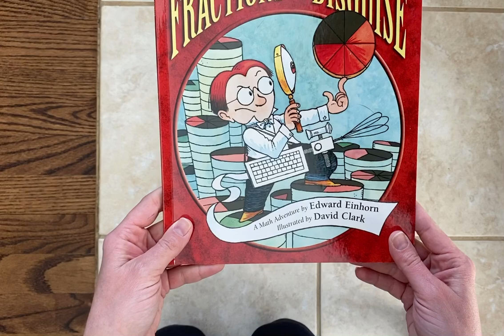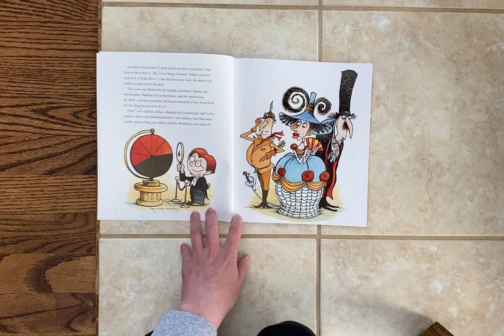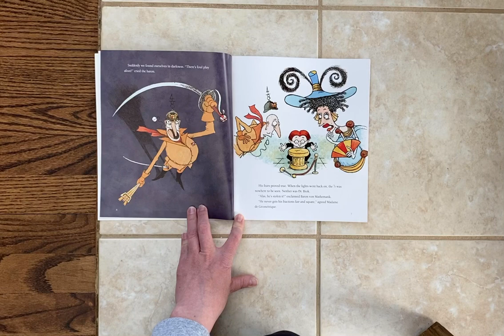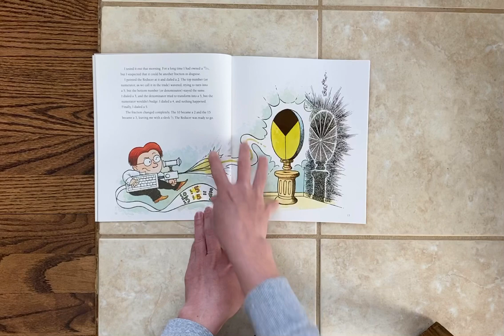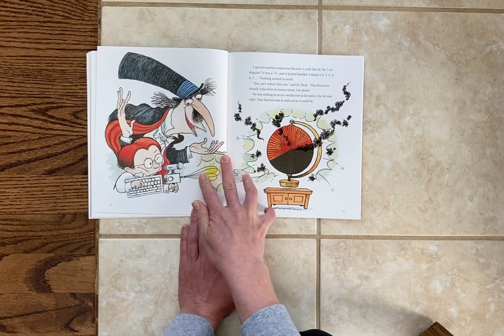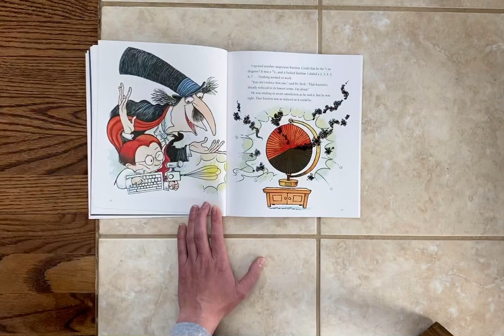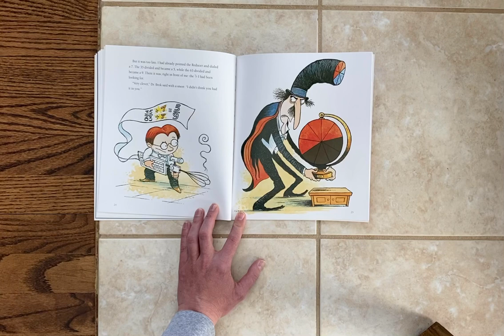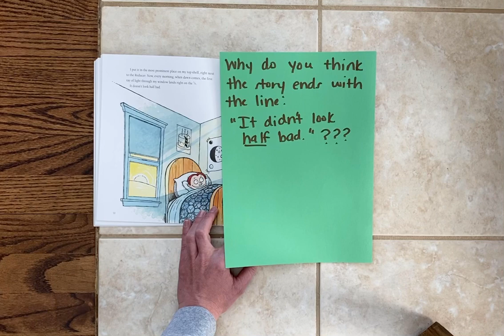Math Read-Aloud: Fractions in Disguise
Equivalent fractions, adding fractions with unlike denominators, simplifying fractions (would be a suitable multi-day activity for 4th/5th graders)